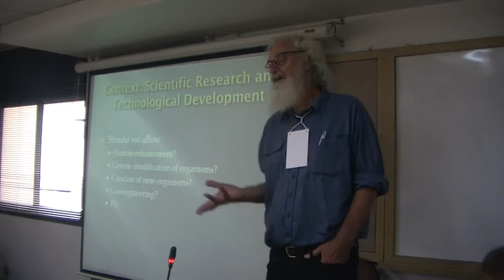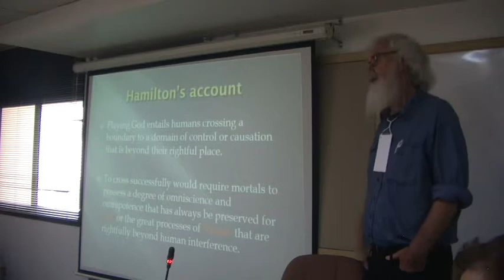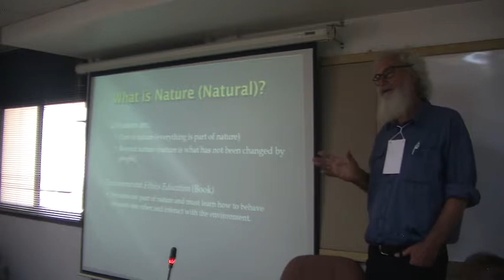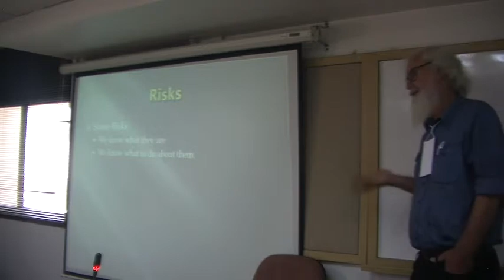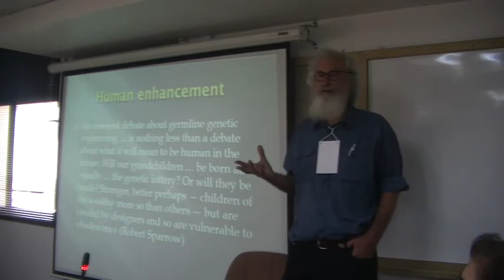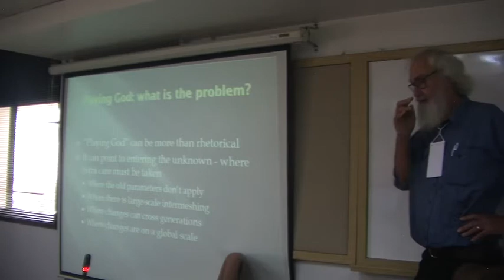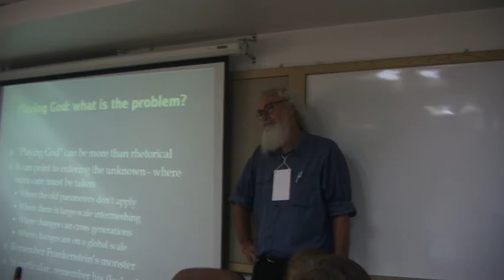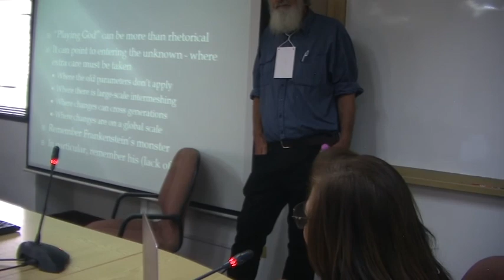Playing God with human lives - Prof. John Weckert, Charles Sturt University, Sydney, Australia; AUSN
Playing God with human lives - Prof. John Weckert, Professor Emeritus, Charles Sturt University, Sydney, Australia; AUSN Visiting Professor of Applied Ethics and Ethics of Science & Technology. Intercontinental Summit on Human Gene Editing & Human Genetic Engineering
and Seventh Joint American University of Sovereign Nations (AUSN) - Chulalongkorn University Intensive Bioethics Workshop, 30 January-2 February 2019.   Explore scholarships for postgraduate study at American University of Sovereign Nations through Eubios Ethics Institute Decolonizing Education for All.